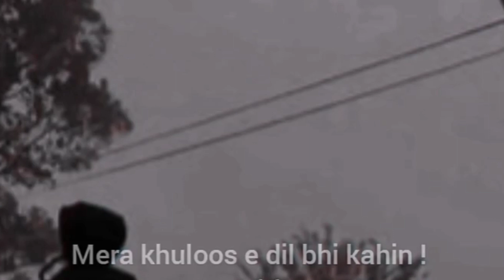Tumhari Tarah Ho Gaya Phir ।। Love💔😎।। Black 🖤।। Motivation🔥।। Attitude😎 ।।Alone💯 Darkvibes1m